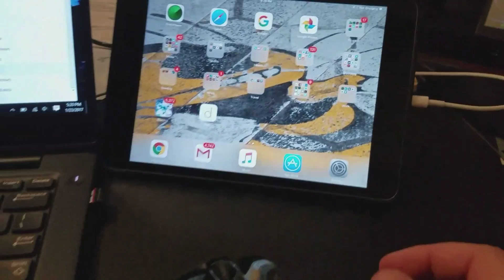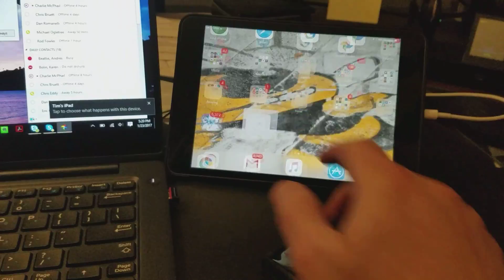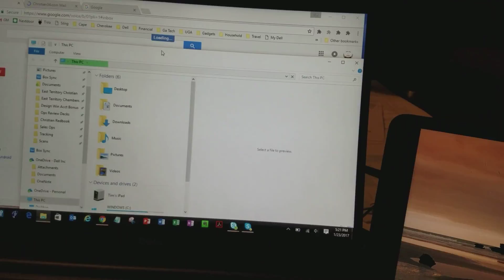Use iPad as second monitor to PC or mac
Using Duet Display app to extend your laptop monitor. Great for travel warriors.